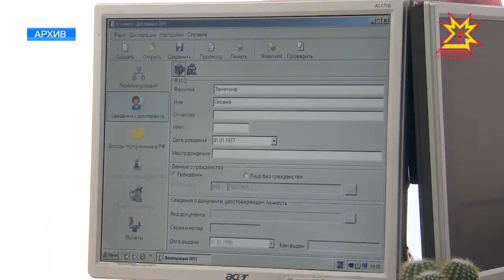Уçă алăксем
Налук инспекцийĕн Чăваш Енри управленийĕ чÿк уйăхĕн 10-мĕшпе 11-мĕшĕсенче уçă алăксен кунне йĕркелет. Республикăра пурăнакансем çав кунсенче налукçăсем патне пырса хăйсене кăсăклантаракан пур ыйтва та уçăмлатма, налуксене мĕнле тата хăçан тÿлемеллисене, çак тытăмри улшăнусене пĕлме пултарĕç.